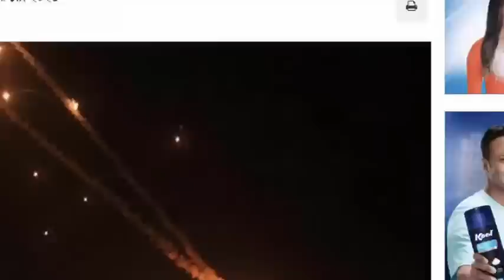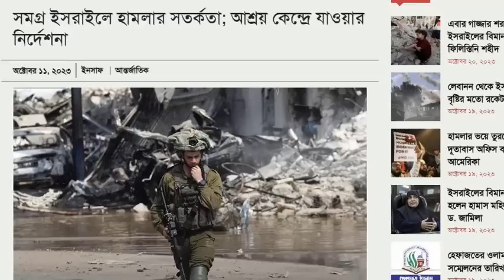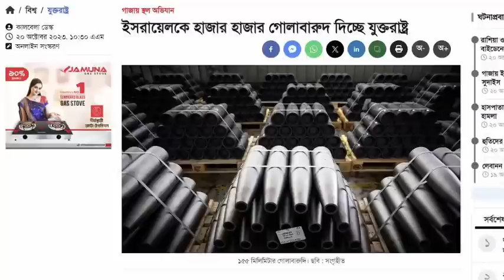আন্তর্জাতিক সংবাদ Today 21 Oct 2023। World News। Latest Bangla news24 আন্তর্জাতিক খবর IDesk News.